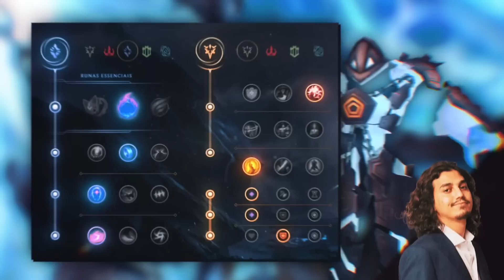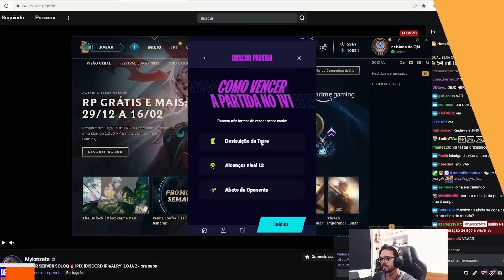CONTRA KASSADIN TEM QUE JOGAR INTELIGENTE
Conheça o Tipspace, uma plataforma onde você joga valendo. É muito mais emoção nos modos 1v1 e 2v2 do LOL! Cadastre agora no link e aproveite a primeira partida grátis. Bônus disponível também no primeiro depósito e na indicação de amigos.

Video novo toda terça e sexta a partir das 12h!